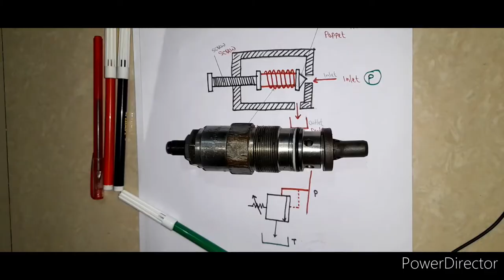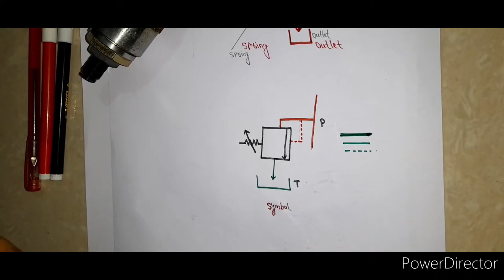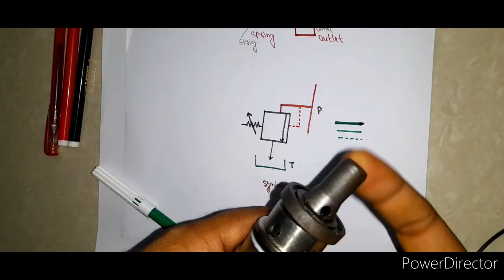What Is Hydraulic Pressure Relief Valve | Pressure Relief Valve kya Hai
Hello Friends  i'm Badrinath,  Welcome to Industrial Junction Today WeLearn about hydraulic  Pressure Relief Valve , FULL Details in Hindi.

Keep Supporting .